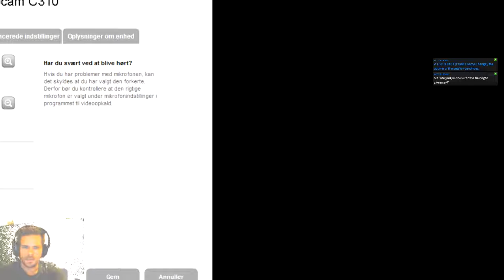destroyer of the United States Navy